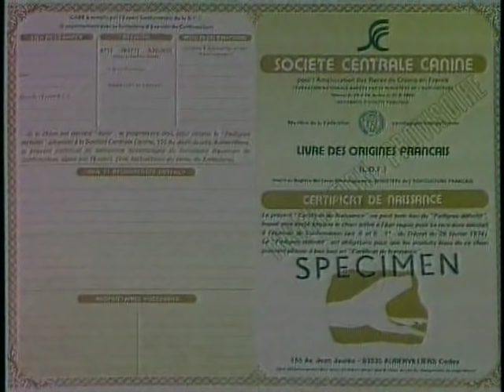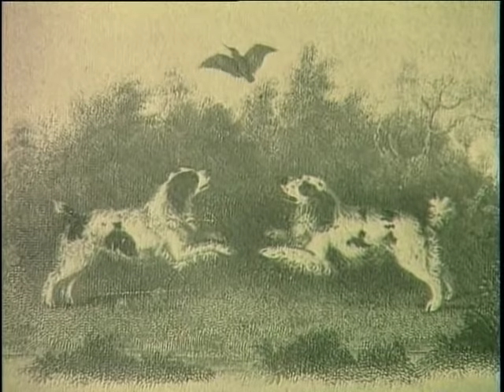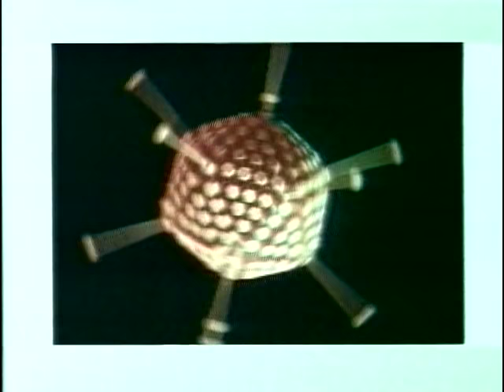Chien : Le Cocker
Origine, standard, personnalité, aptitudes, éducation, santé, hygiène, comportement, choix du chiot.

Le Cocker : Athlète sous un petit volume. Courageux, intelligent, endurant, il est à l'écoute de son maître. Les spécificités de son caractère sont la tendresse et la douceur. Le cocker est un habile cocktail entre le chien de compagnie et le chien de chasse.

Encyclopaedia Canis, une collection indispensable, pour tout savoir de votre chien : les origines et les critères de sa race, son mode de vie. Son comportement, ses aptitudes. Avec passion, vétérinaires, éleveurs, experts vous répondent. Informations précises et imagées, conseils pratiques sur tout ce qui concerne l'éducation, l'entretien, la nourriture et la santé des chiens et des chiots. Comment le choisir ? Quelle est la part de l'instinct et de l'apprentissage ?... Un guide passionnant et complet pour vraiment connaître votre plus fidèle compagnon.

Le meilleur moyen de nous soutenir est de donner un "j'aime" à cette vidéo. Merci.